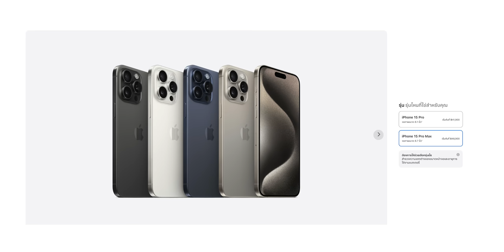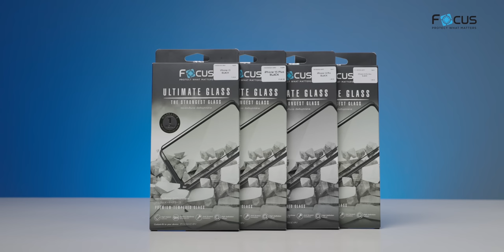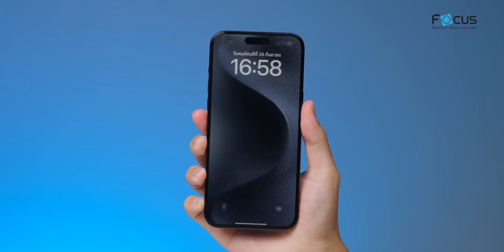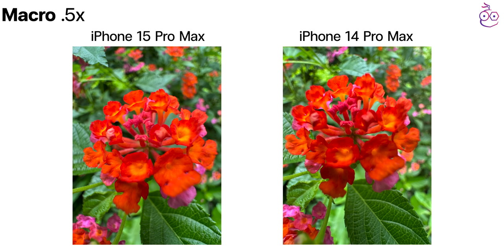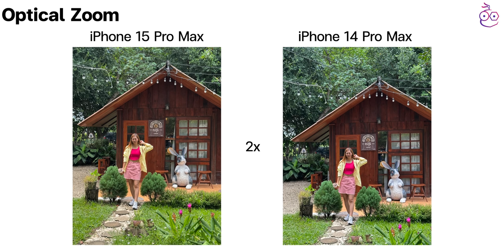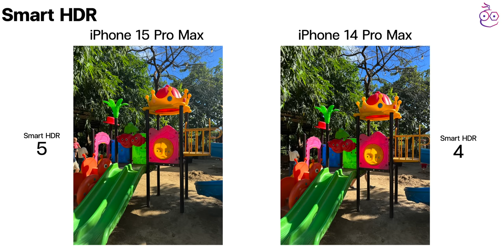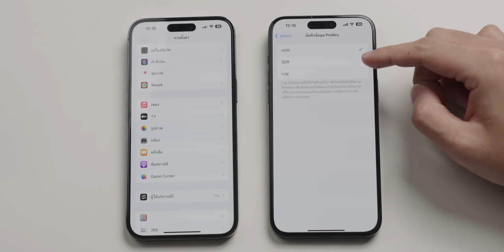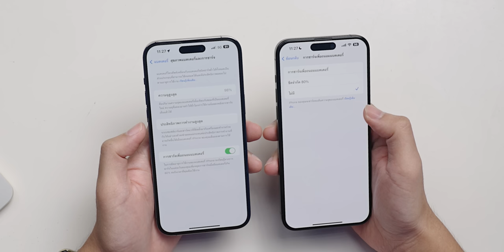iPhone 15 Pro Max ต่างจาก iPhone 14 Pro Max จุดไหนบ้าง ซื้อรุ่นไหนดี x Focus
คลิปนี้พูดคุย สิ่งเด่น ๆ ที่ iPhone 15 Pro Max แตกต่างจาก 14 Pro Max ว่ามีอะไรบ้าง เผื่อเป็นหนึ่งข้อมูลประกอบการตัดสินใจซื้อ

00:00 - iPhone 15 Pro Max ต่างจาก iPhone 14 Pro Max จุดไหนบ้าง
00:36 - ดีไซน์ตัวเครื่อง
06:12 - ชิปประมวลผล
07:26 - กล้อง
09:58 - วีดีโอ
11:11 - พอร์ตการเชื่อมต่อ
13:37 - ความจุ
14:20 - สรุป